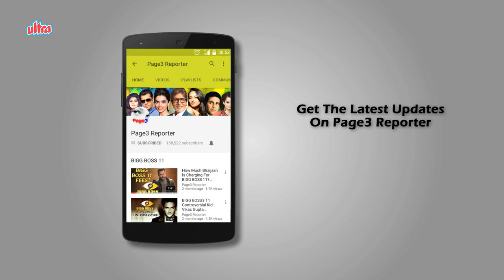The Lost Hero - Sudesh Berry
Sudesh Berry is an Indian television and film actor. Berry made his debut in 1988 with Khatron Ke Khiladi. He also appeared in Doordarshan's Mahabharat as Vichitravirya, the grandfather of Kauravas and Pandavas, He and Puneet Issar are the only actors who acted in both Mahabharat serials. He received appreciation for his negative double role of Aghoris in Devon Ke Dev...Mahadev.